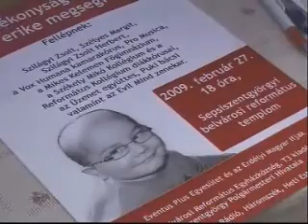Jótékonysági Est Szocs Ferike megmentéséért Sepsiszentgyörgyön